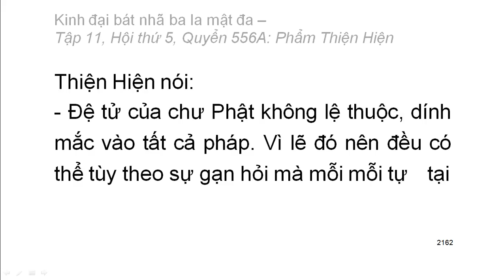Quyển .../600: Kinh đại bát nhã ba la mật đa (tiếp)